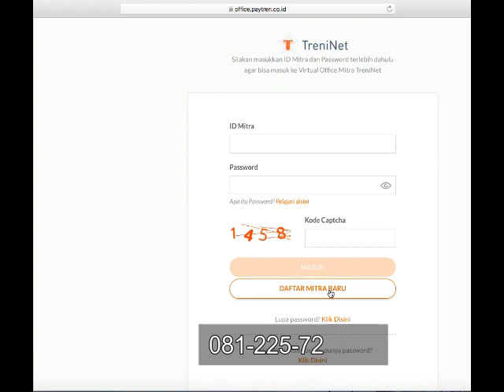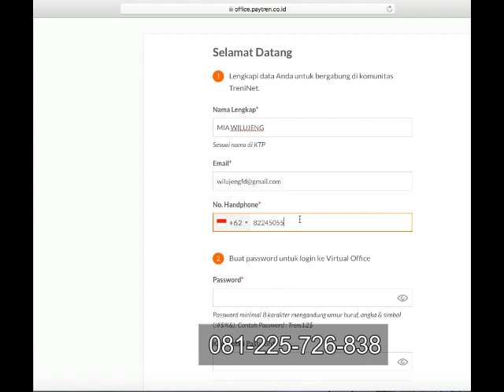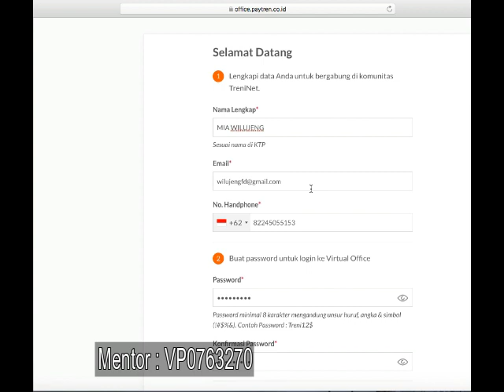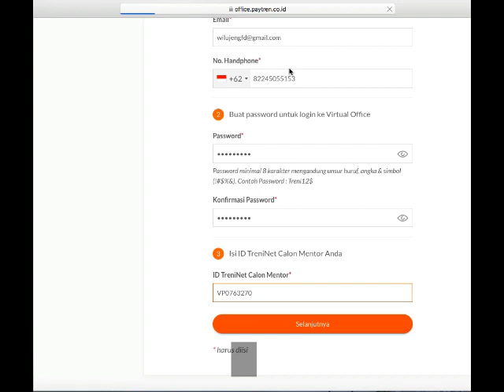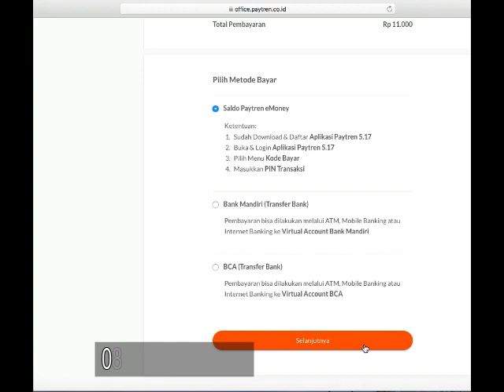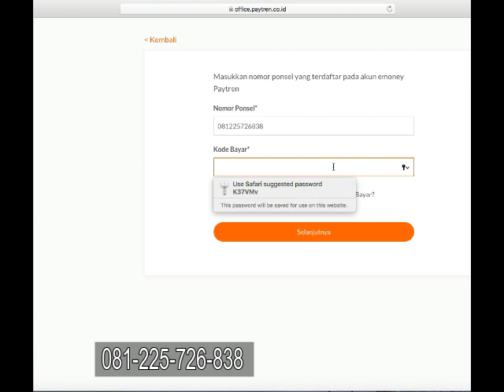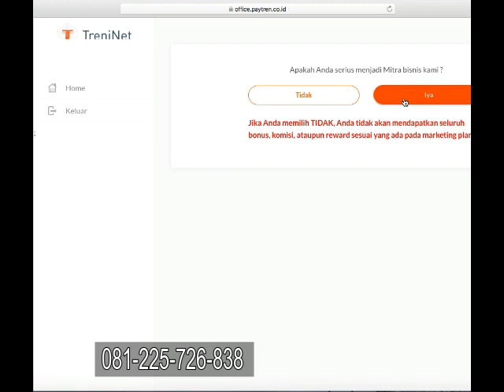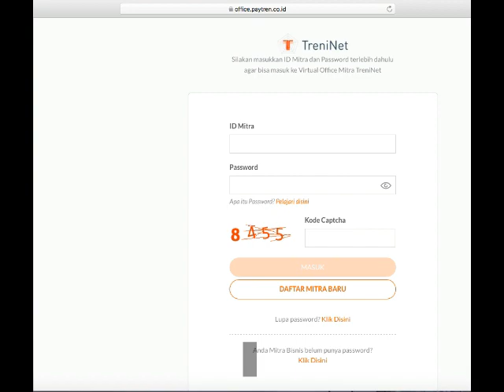DAFTAR TRENINET | CARA DAFTAR TRENINET - DAFTAR PAYTREN | WA : 081225726838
Daftar TreniNet, Cara daftar TreniNet, Daftar PayTren TreniNet, Mentor TreniNet, versi lengkapnya bisa Anda simak video ini. Pendaftarn agen TreniNet atau Pendaftraran Treninet hubungi Mentor TreniNet.
Cara Pendaftaran TreniNet terbaru bisa Anda simak langkah-langkahnya seperti video ini. Keuntungan daftar TreniNet atau gabung TreniNet bisa dapat produk Treninet dengan harga agen TreniNet. Produk TreniNet adalah IndoBio TreniNet, Innolife propolis, kober pupuk hayati. Produk tersebut lagi booming. Mentor TreniNet Anda bisa langsung hubungi di bawah ini. Manfaatkan momentum peluang bisnis TreniNet menjadi distributor TreniNet. Cara daftar distributor TreniNet, Pendaftaran distributor TreniNet hubungi admin website ini. Buruan promosikan bisnis online TreniNet, bisnis rumahan Treninet, Bisnis TreniNet, Peluang Bisnis atau peluang usaha TreniNet produk indoBio.
PayTren
TreniNet Update
payTren TV
daftar TreniNet 11 ribu
treninet adalah
treninet community
produk treninet
login treninet
bisnis treninet
innolife propolis treninet
treninet sentosa internasional
IndoBio Synbiotic
IndoBio Synbiotik
Synbiotik
Obat Herbal
Obat Herbal IndoBio
Obat Herbal IndoBio TreniNet
IndoBio Obat Herbal TreniNet
Obat Tetes Herbal IndoBio immune
Obat Tetes Herbal Imune
Obat Tetes Herbal Immune
Immune Booster
Obat Tetes Herbal IndoBio Imune
Obat tetes Herbal
IndoBio TreniNet
IndoBio Agen TreniNet
IndoBio Distributor TreniNet
IndoBio Agen
Manfaat IndoBio
Komposisi IndoBio
Khasiat indobio
IndoBio Distributor
IndoBio BAlzem
IndoBio BTumere
IndoBio BCholester
IndoBio BHypert
IndoBio BDiab
IndoBio BCardio
IndoBio BGastro
IndoBio BGasper
IndoBio Immune
IndoBio BImune
IndoBio Imune
IndoBio BDeuric
IndoBio BPulmo
Indobio Bio Slim
Bio Slim
Kopi Focus
Kopi Organik Focus
Kopi Grengg
Jual Produk IndoBio
produk IndoBio
Daftar TreniNet
Daftar Agen TreniNet
Daftar Distributor TreniNet
Pendaftaran Agen TreniNet
Treninet Distributor
TreniNet Agen
IndoBio Agen
IndoBio Distributor
IndoBio Agen TreniNet
IndoBio Distributor TreniNet
Distributor IndoBio
Distributor IndoBio TreniNet
Agen IndoBio
Agen IndoBio TreniNet
Harga produk IndoBio
IndoBio Adalah
Pendaftaran Distributor TrenINet
PayTren GoldXpnder
PayTren TreniNet
peluang bisnis saat corona
peluang bisnis online
peluang bisnis di tengah corona
peluang bisnis modal kecil
peluang bisnis adalah
peluang bisnis rumahan
peluang bisnis online 2020
peluang bisnis anak muda
peluang bisnis baru
peluang bisnis bagi mahasiswa
peluang bisnis digital
peluang bisnis di era 4.0
peluang bisnis hari ini
peluang bisnis herbal
peluang bisnis kopi
peluang bisnis lebaran
peluang bisnis mahasiswa
peluang bisnis pertanian
peluang bisnis peternakan
peluang bisnis rumahan 2020
peluang bisnis ritel
peluang bisnis reseller
peluang bisnis ramadhan
peluang bisnis saat ini
peluang bisnis sampingan
peluang bisnis sayuran
peluang bisnis sekarang
peluang bisnis untuk mahasiswa
peluang bisnis usaha
peluang bisnis untuk pemula
peluang bisnis untuk anak muda
peluang bisnis untuk ibu rumah tangga
7 peluang bisnis bagi generasi milenial
3 peluang usaha
peluang bisnis 4.0
peluang bisnis di industri 4.0
5 peluang bisnis online
7 peluang usaha
7 peluang usaha untuk ibu rumah tangga
Stokis TreniNet
Viakra TreniNet
Buruan dapatkan keunggulan IndoBio TreniNet dan paket IndoBio TreniNet bisa Anda lihat di video ini. Daftar Agen IndoBio TreniNet langsung di saya sebagai mentor Anda.